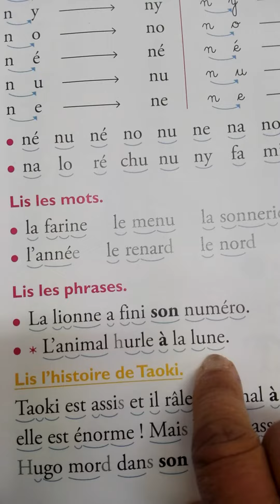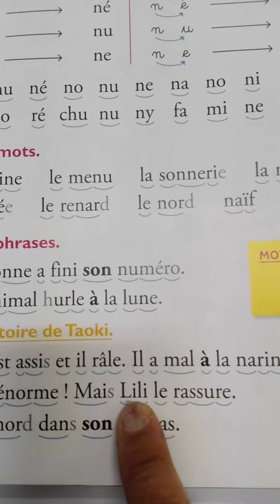Son «N» jour 2